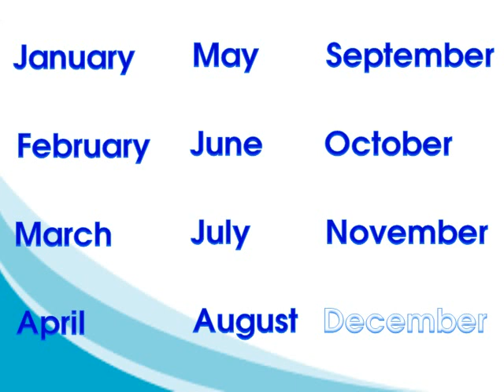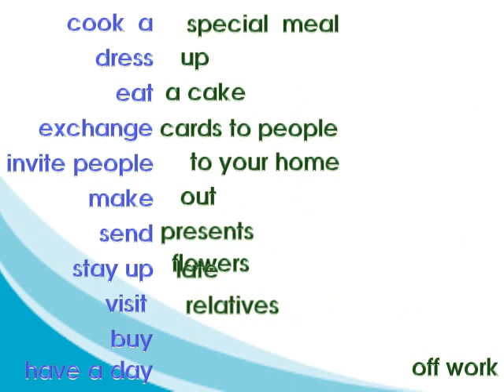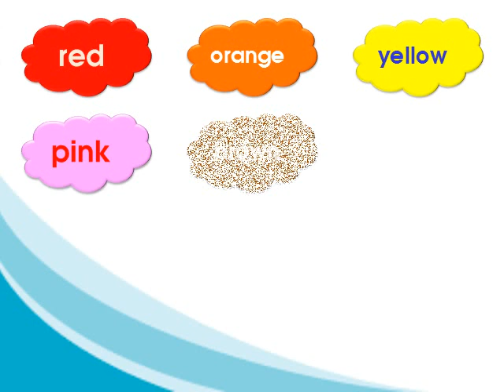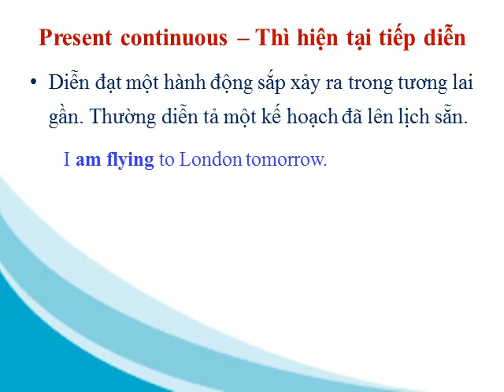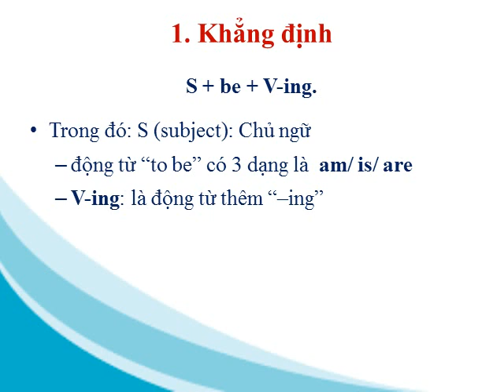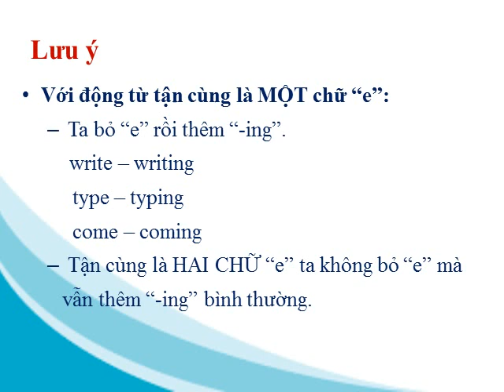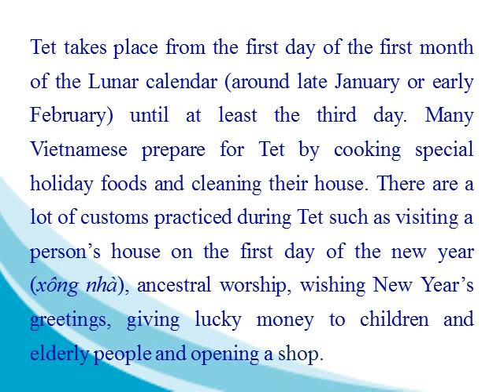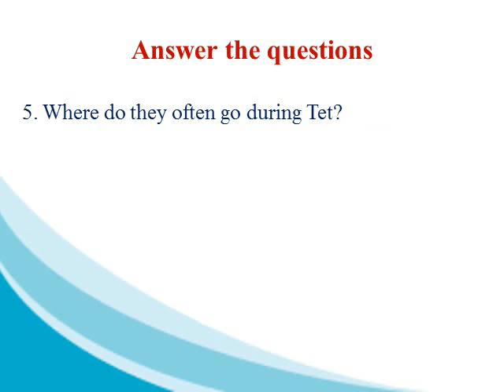VIDEO - Special Occasion